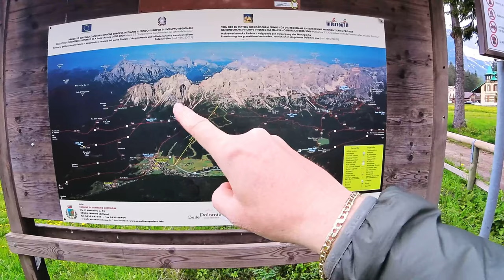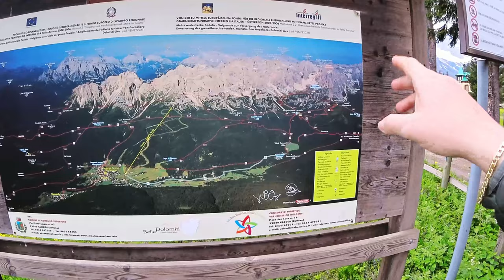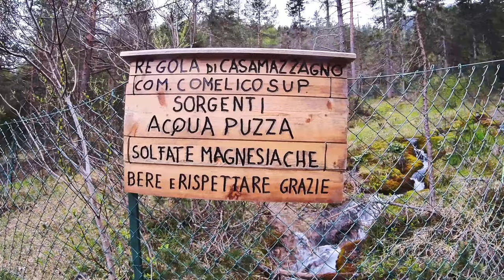Acque solforose a Padola - Trekking Fotografico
Le Terme di Valgrande a Padola sono famose per le proprietà curative delle loro acque solforose. L’acqua puzza di Bagni di Valgrande è stata scoperta nel 1838 e da allora è stata utilizzata per curare malattie della pelle, delle vie respiratorie e dell’apparato digerente.
Trekking spettacolare quello proposto, fotografie mozzafiato, fiori fantastici, montagne uniche.

Instagram AndreaCostaGallery